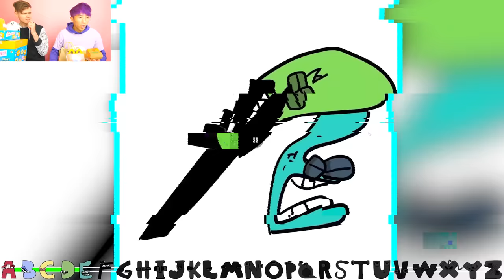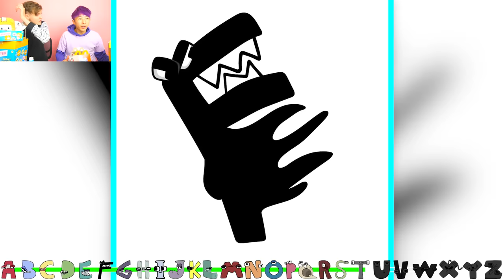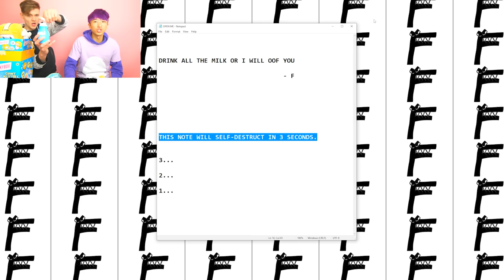DO NOT ORDER ALPHABET LORE HAPPY MEAL FROM MCDONALDS AT 3AM!? (LETTER F ATTACKED US)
LankyBox World!